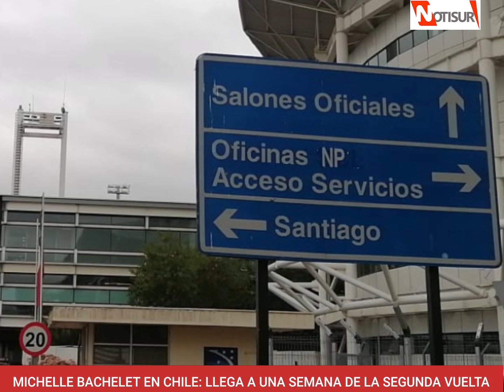Michelle Bachelet en Chile: Llega una semana antes de la segunda vuelta presidencial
Alta Comisionada de la ONU.